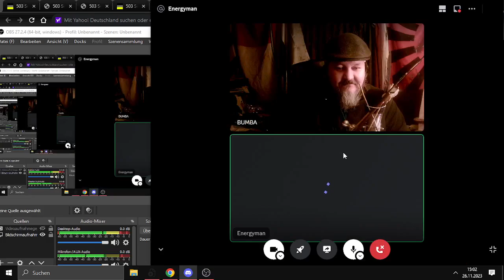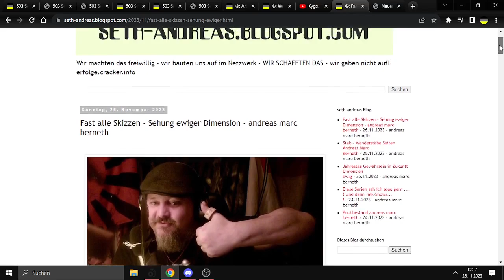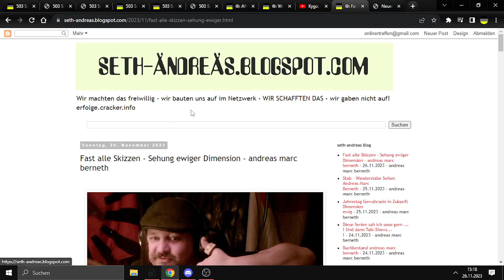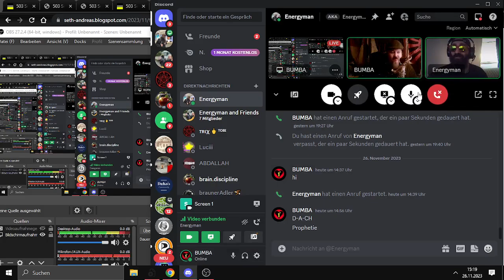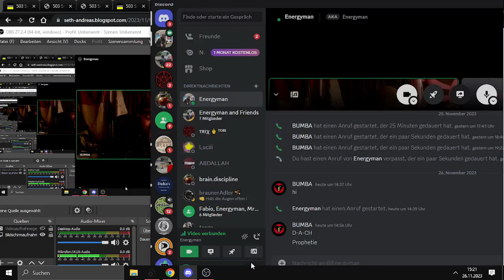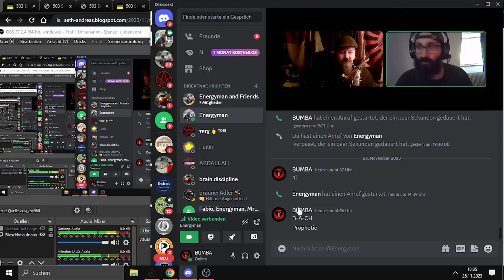Bruzzi & Bumba zum Sonntag 2023 - 26.11.23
für
ZAP!